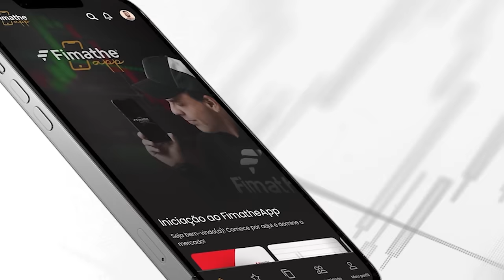OVERTRADING? Não perca seu tempo... | FOREX | FIMATHE